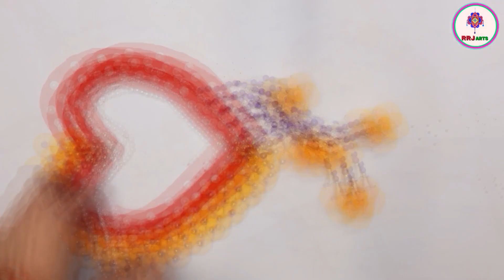woolen wall hanging ideas | 3 best wall hanging from RRJ ARTS | easy woolen flower wall hanging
how to make beautiful wallhanging using woolen and colour paper in very easy step .

more releted search
door hanging toran from woolen at home
woolen door toran new design
woolen toran new pattern
woolen toran pattern
door hanging
old bangles wall hanging
wall hanging with bangles simple and easy
wall hanging with bangles and wool
wall hanging with bangles and paper
wall hanging with old bangles
Home Decor Ideas bedroom
bangles craft activity
craft with bangles and wool
bangles wall hanging design
door hanging by wool
Woolen toran hanging
Bangles DIY
Bangles Wall Hanging
Diy Craft With Old Bangles
Purani chudiyon Se Wall Hanging Banana
How To Make Door Hanging With Bangles
Bangles Wall Jhumar
Best Out Of Waste Bangles And Wool
पुराने चूड़ियों से बनाये झूमर
दीवार झूमर बनाने का तरीका
ऊन से बनायें आसान झूमर
wall hanging
Bangle Wall Jhumar Design
Home Decor Idea Using Bangles
Best Out Of Waste Bangles
Wall Hanging
Bangles Wall Hanging Craft
Beautiful Bangle Wall Jhumar
Bangles Craft Easy
Bangles Craft
Bangles Wall Hanging Decoration
Beautiful Bangle Wall Hanging
चूड़ियों का झूमर
Wall Hanging
Amazing Woolen Door Hanging Toran
Woolen Easy Toran
How To Make Woolen Hanging At Home
Door Hanging Decoration Ideas Easy
दरवाजे का तोरण
तोरण बनाने का तरीका
Toran Design
Toran Design For Door Simple
Toran Design Woolen
ऊन का तोरण बनाना
New Door Hanging Toran
Beautiful Easy Toran
Home Decoration Ideas For Diwali
Homemade Diwali Decoration Ideas